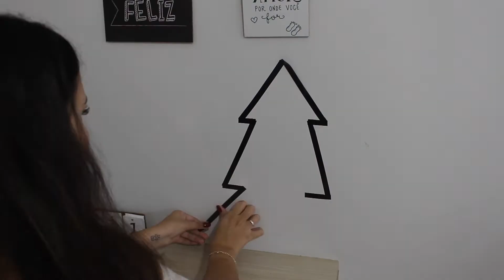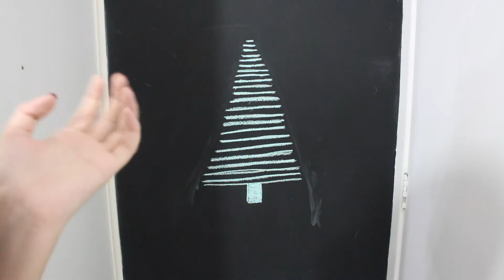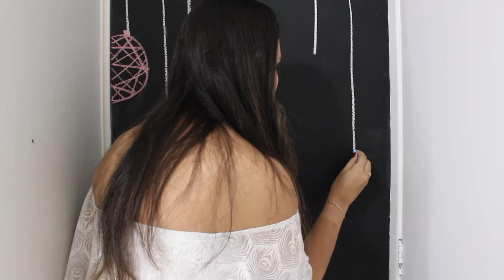DIY DECORAÇÃO DE NATAL - FACÍL E BARATA